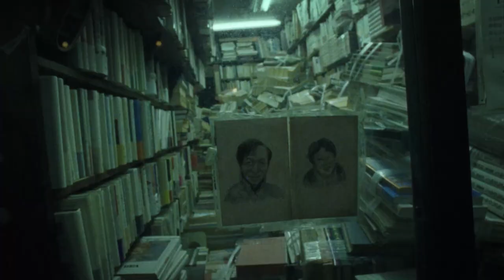swine ivory (w/gridl0ck.) - time buys you options.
check out the homie 'gridl0ck.'

(mt).collective

AS ALWAYS. WATCH, LISTEN, ENJOY...

"PARTICIPATE IN ILLICIT ACTIVITIES" - swineivory